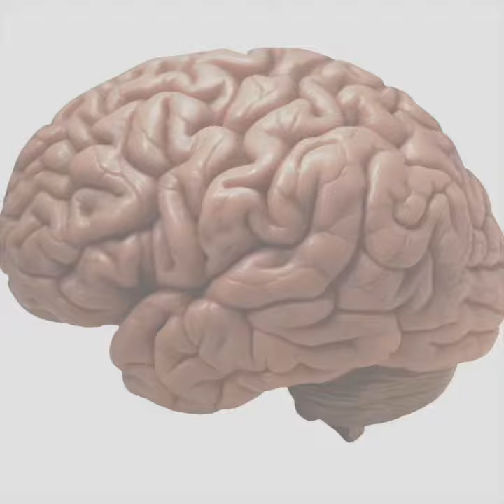Parlons mental #30/52 : L'organisation - Nicolas Gouspy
➡ À propos de nous :

Chez GB Consulting, nous vous aidons à booster votre performance et vous accompagnons pour optimiser l’exploitation votre potentiel.
Nous intervenons en entreprise avec des managers et dirigeants et également, dans le monde du sport avec des athlètes de haut niveau.

▬▬▬▬▬▬▬▬▬▬▬▬▬ Retrouvez nous & contactez nous sur ▬▬▬▬▬▬▬▬▬▬▬▬▬